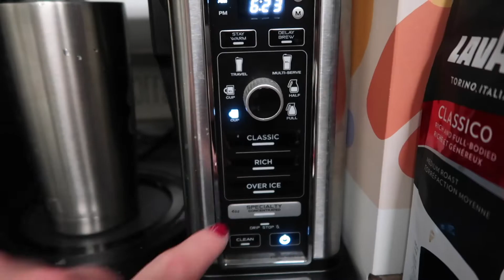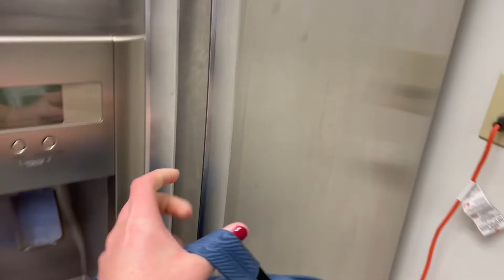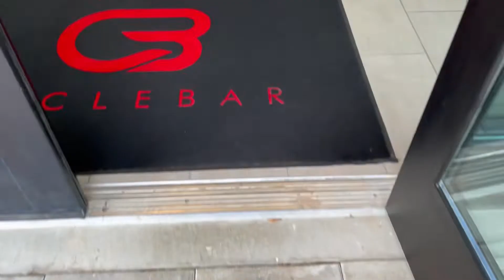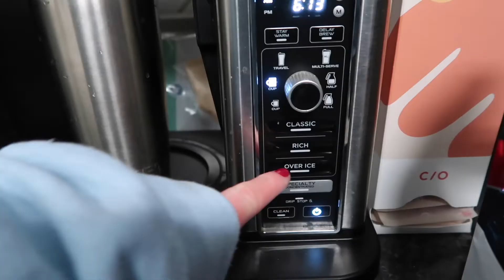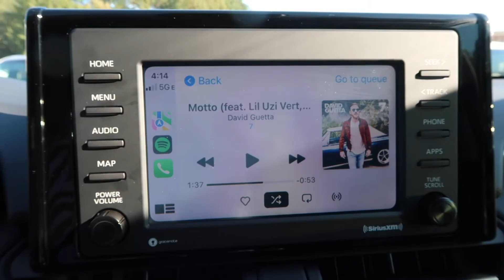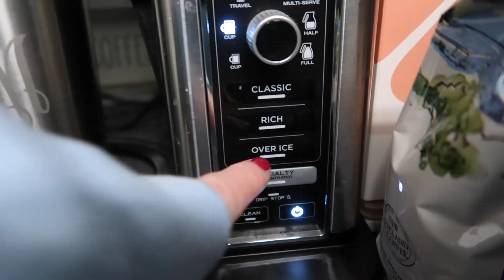VLOG | Work Week in My Life | trying orangetheory & finally adjusting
HEY Y'ALL!

Thank you so much for clicking on this video! This week I finally feel better about having to go into the office for work now. I think it is because my mind stayed occupied with trying out orangetheory fitness for the first time!! I hope y'all enjoy!

Fitness Instagram: jessicag.fit

⭐️ Previous video-
VLOG | Weekend in My Life | an interview, what's in my shower & cooking!!

About me-
Hey y’all i’m jess! I’m 23 years old and live in South Carolina. I work full time and live with my boyfriend and our dogs.